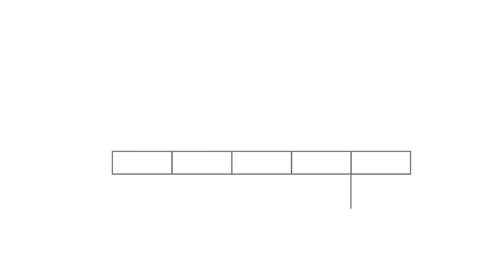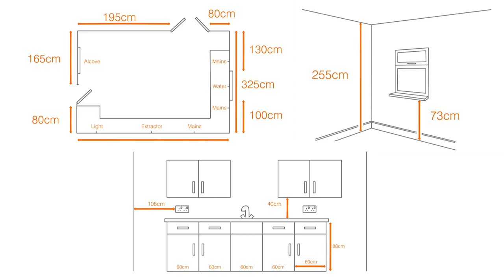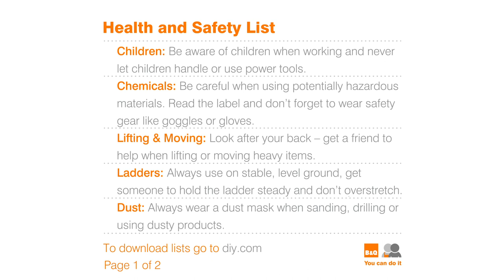How to measure a kitchen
Watch our step-by-step video showing how to measure a kitchen, with expert advice and top tips to help you complete the job with confidence.